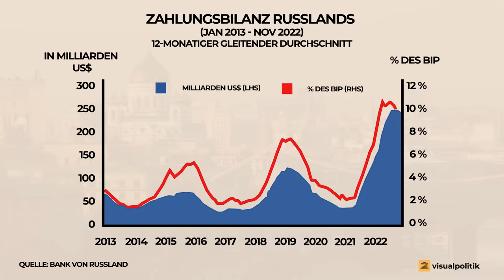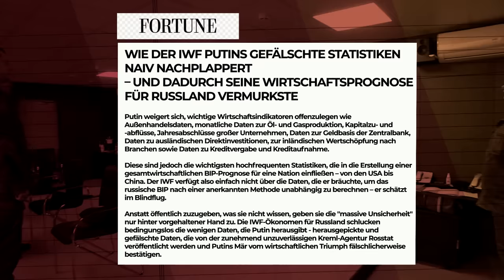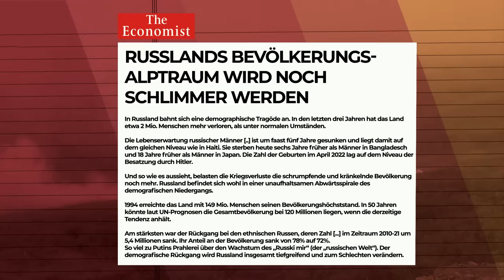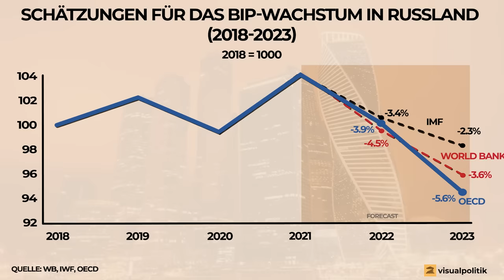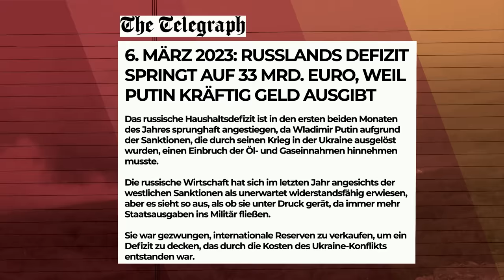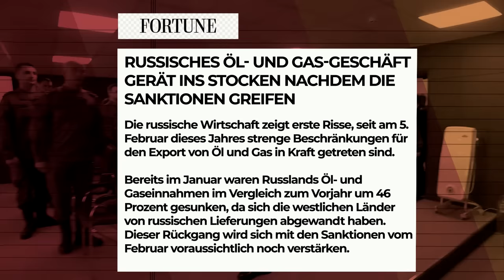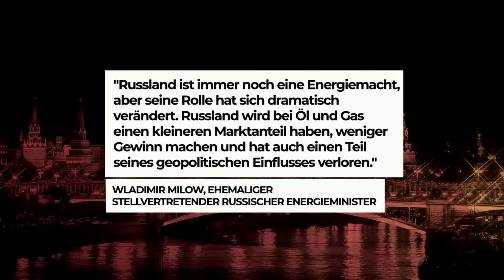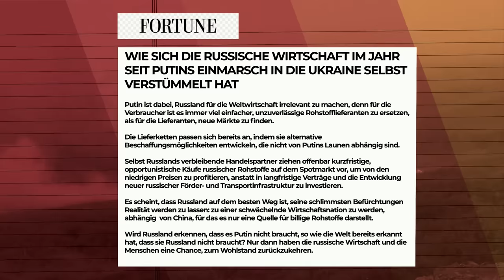Wie MIES es RUSSLANDS Wirtschaft WIRKLICH geht! | VisualPolitik DE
Spiele jetzt Conflict of Nations kostenlos auf dem PC oder Handy
Über diesen Link erhälst Du ein fantastisches neues Bonus-Paket, das nur in den nächsten 30 Tage erhältlich ist!
Russland sieht sich gerne als autarke Festung, der die Sanktionen des Westens nichts anhaben können. Und tatsächlich haben kürzlich Schätzungen des IWF für Überraschung gesorgt, wonach die russische Wirtschaft im Jahr 2023 wieder wachsen dürfte. Auch ist immer wieder von den 2022 noch gestiegenen Gewinnen aus Öl- und Gasverkäufen die Rede, durch die Russland angeblich noch reicher ist, trotz Ukraine-Krieg und trotz Sanktionen. Doch ein genauer Blick auf die Zahlen und Daten der russischen Wirtschaft zeigt ein düsteres Bild des Landes. Die Sanktionen wirken - allerdings anders, als sich das Medien und so manche Politiker oft denken.
Kleine Korrektur: Im Video wird erwähnt, dass 45% der russischen Haushalte nicht über einen Kanalisationsanschluss verfügen. Diese Zahl stellt jedoch die Zahl der Familien mit Kindern ohne einen solchen dar. Ironischerweise ist der Anteil an Singles und kinderlosen Haushalten mit Kanalisationsanschluss also höher als der von Familien mit Kindern. Ob dies nun gut oder schlecht ist, muss jeder für sich beurteilen.

Kapitel:
00:00 Intro
05:35 Sponsor
07:27 Granaten kann man nicht fressen
24:34 Gasmageddon und Ölpokalypse ...